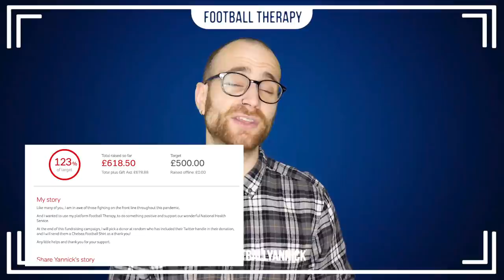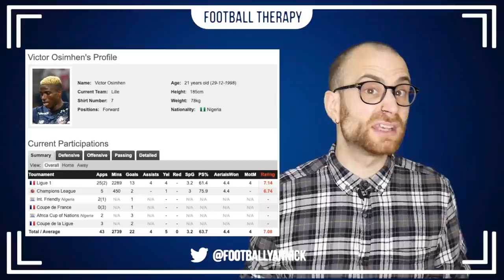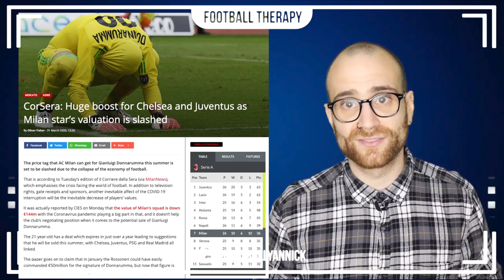Chelsea News: Premier League Clubs In For £90m Rated Striker?! Donnarumma Price Drop? Yan Reads News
I talk about Chelsea's transfers news from today's football news headlines. First off I talk about Messi's comments on Chelsea youngster Mason Mount, and offer my thoughts on that. Secondly I discuss the reported transfer battle between Manchester United, Tottenham Hotspur, Arsenal Fc and Chelsea Football Club for a £90m rated striker from ligue 1 playing for Lille. Nonsense? Probably!

I also give an update on the Donnarumma stories coming from Italy.